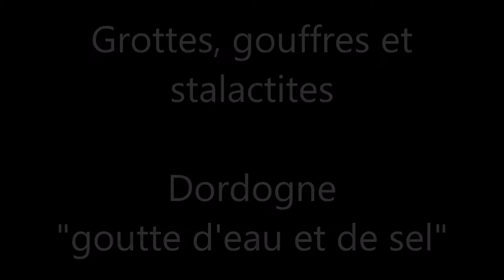Grottes, gouffres et stalactites en Dordogne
Notre promenade musicale nous emporte à présent vers les Grottes, les  gouffres et les merveilleuses stalactites mais aussi  stalagmites en Dordogne juste au bout d'un sentier, derrière les arbres...

Les Grottes, Gouffres et Gisements sont les témoignages des temps anciens et des premières formes de vie. Partez à la découverte de ces abris qui ont connu des générations d’Hommes et l’évolution de la vie humaine, émerveillez-vous devant ces murs illustrés par de véritables œuvres d’art, admirez ce que le temps à construit et formé.

Composition
"goutte d'eau, goutte de sel"

instrument :
Yamaha  PSR-S770
Style  CHARTFOX
Voix Classique Oboe + Orchestral Flûte + Tremolo suit Case
Multipad Nylon Bossa

Photo originales  Aimé GUTHLEBEN  Canon Powershot  Sx60hs